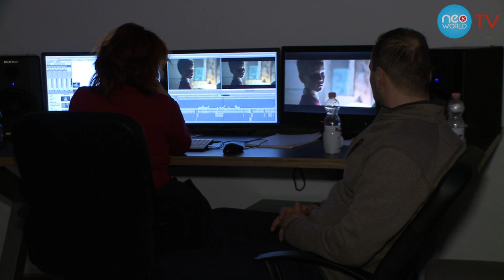NeoWorldTV - Szabadesés - Pálfi György új filmje